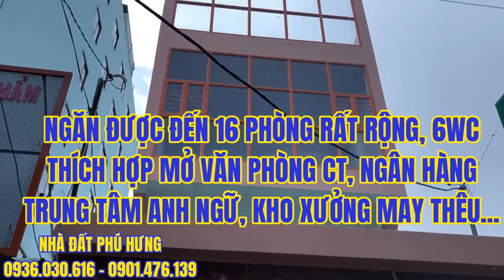[🔥🔥 Cho thuê nhà quận 12|Nhà nguyên căn tuyệt đẹp 5.2x40m đường 26m KD đa ngành Tân Chánh Hiệp Q12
🏡 Nhà Đất Phú Hưng - Bán Nhà Đất Hóc Môn, Quận 12 :
✅Đang mở rộng: bán nhà đất quận 12, Quận Tân Bình,Bình Chánh, Quận Tân Phú, Củ Chi,Gò Vấp, quận 1, Quận 2, quận 3, quận 10, quận Thủ Đức, quận 4, quận 5, quận 6, quận 7, quận Bình Tân, huyện Nhà Bè. Nhà đất Bình Dương, Long An, Đà Nẵng, Nha Trang, Phú Quốc
❤️❤️❤️Nhà Đất Phú Hưng còn nhiều nhà đẹp đang bán tại các mục dưới, mời Quý Anh Chị xem và ĐĂNG KÝ KÊNH - NHẤN NÚT CHUÔNG ủng hộ Phú Hưng nhé!🤙💖

🏡🏡🏡 Chi tiết căn nhà:
[🔥Gấp] Cho thuê nhà quận 12| Nhà nguyên căn 5.2x40m mặt tiền đường 26m KD đa ngành nghề Tân Chánh Hiệp

🏠 Cho thuê nhà quận 12: kẹt tiền cần cho thuê gấp nhà phố hiện đại diện tích 5.2 x 40 m nằm trên mặt tiền đường nhựa 26m thông thoáng. Kiến trúc Âu Châu 2020, thuận tiện kinh doanh đa ngành nghề, mở trung tâm ANH NGỮ, làm văn phòng công ty, giao thông kết nối tứ hướng thuận lợi...
🏢Kết cấu: 1 trệt 2 lầu đúc tấm đúc kiên cố, công năng sử dụng: gara ô tô và xe máy rất dài rộng dùng để xe khách hàng, 1 phòng khách và phòng khách dưới tầng trệt, có 10 phòng lớn, các phòng lớn này có thể ngăn thành tổng cộng 16 phòng đã đi dây máy lạnh sẵn, cơ sở hạ tầng điện nước đầy đủ, 6 toilet, phòng giặt, phòng thờ, sân phơi, sân thượng trước sau rộng rãi thoáng mát tha hồ trồng rau và cây cảnh, đặc biệt được tặng máy nước nóng năng lượng, tủ kệ bếp,...
 🌍 Vị trí:
- Nhà cho thuê mặt tiền đường Tân Chánh Hiệp rộng 26m, thông thoáng thuận tiện di chuyển mọi hướng, kinh doanh đa ngành nghề...
-Cách Nguyễn Ảnh Thủ 20m
-Đối diện nhà có trường học nên thuận lợi mở trung tâm Anh Ngữ, trường dạy thêm học thêm,...
* Gần ACB bank, Agribank , Sacombank Quận 12
🚕 Gần chợ, Siêu thị CoopMart, Trung Tâm Văn Hoá
🚘 Gần chợ và trường học, TGDD.

✅Với đầy đủ mọi tiện ích xung quanh . Gần chợ, siêu thị , trường học, nhà văn hóa thiếu nhi, ngân hàng samcombank, vietcombank, agribank, gần siêu thị, các trường cấp 123 nằm trong bán kính 100m, trung tâm mua sắm, khu vui chơi giải trí, công viên, chung cư. Nơi có cơ sở hạ tầng phát triển bậc nhất quận Hóc Môn .
- Hướng: Tây ( Tây Tứ Trạch ).
- Di chuyển thuận tiện : nằm trong khu vực cao ráo không ngập nước, không kẹt xe. Đi sân bay 15 phút, đi các quận lân cận nhanh chóng,..

Ngân hàng hỗ trợ vay mua nhà giá trị lên đến 80%, lãi suất hấp dẫn chỉ 8-11%.
📲 Mời quý khách có nhu cầu mua nhà Hóc Môn, mua nhà Mỹ Hạnh nam, mua nhà quận 12, Tân Bình, mua bán nhà đất TpHCM thì tham khảo Video thực tế và đăng ký Kênh NHÀ ĐẤT PHÚ HƯNG để nhận các ưu đãi mới nhất về thị trường bất động sản Hóc Môn, TPHCM.
 ➡️ Nhận mua bán ký gửi nhà đất TPHCM:
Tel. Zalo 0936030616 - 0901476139